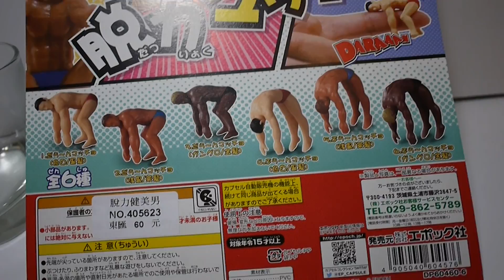豪宅玩具~107~轉蛋扭蛋シャポンEPOCH脫力健美男 猛男肌肉健美先生甲甲杯緣子指環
茉莉花.太陽花.玫瑰花,哪一朵花最沒力? 茉莉花，因為：好一朵美麗（沒力）的茉莉花